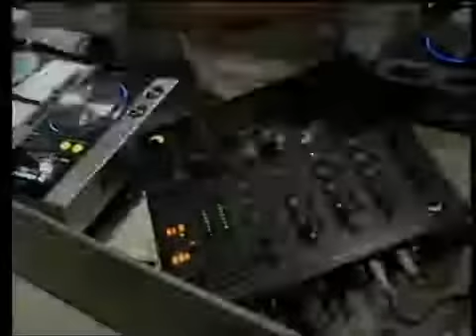Predrag Blagojević i Miodrag Grozdanović u emisiji "Life style" - TV5, 15.6.2008.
Emisija: Life style
Voditelj: Nemanja Velikić
Gosti: Predrag Blagojević i Miodrag Grozdanović
TV5 Niš, 15. jun 2008.